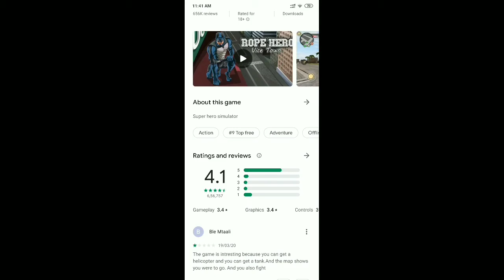ROPE HERO: VICE TOWN GAME GAMEPLAY| GAMING TRIALS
Game - Rope Hero: Vice Town

About This Game - Super hero simulator

If you like superhero gaming apps - try to play our best action game, with the blue super hero. He has a rope with no limits super powers. You can jump like a spider from one building to another one get new level increase. Our brand new open world has become even more interesting and exciting than ever before. We have improved the quality of graphics and completely redesigned the huge 3D open world.

Now it's time to become a real super rope hero! Try yourself at an amazing 3D third-person shooter with RPG elements, get a new games experience, and have a lot of fun.

Use your power to help the police and free the city from crime. The main hero will fight gangsters by playing interesting quests. Or you can come to the dark side and become a bad guy: fight with the police, make hot pursuit races throughout the city, ram cars, and seed chaos. The hero will gain popularity in the city or will be a mafia gangster. They are waiting for exciting chases and fights with various crime bosses. This is your choice and your fate.

Your superhero has super power. With a super rope in his arsenal, as well as the ability to make mega jumps, move around buildings and landings. With the help of rope jumps, the hero is always aware of what is happening on the city streets.

At your superhero duty, you'll need a lot of stuff: guns & pistols, shotguns, melee weapons, and super weapons. We have significantly expanded the game store.

Choose the right gun for you, use a wide range of ammunition, and customize your character using a huge amount of sets. Let's make your rope hero unique!

Try an updated set of vehicles: beach car, bike, pink tank, helicopter, plane, mech.

Here is some amazing stuff for super hero:
Longboard - is always available to the player, with it you can more interesting to move around the city, and perform amazing tricks.
Parachute - with the help of the updated parachute, the hero will be able to perform more extreme tricks than ever before.
Glider - an addition to the superhero costume that allows him to fly on jet propulsion, like a fast military plane. This thing helps to move very quickly on the map, to get away from the mafia or police.

If you need more iron power - you can try one of the robot suits: robot tank, robot plane, robot car, and even robot ball.

Try this game now.